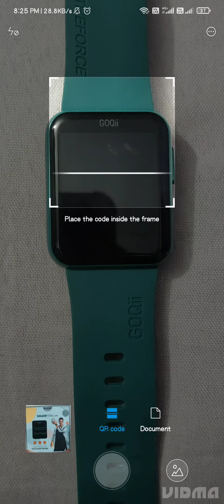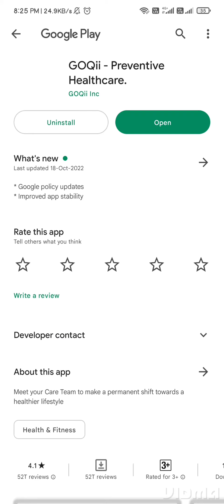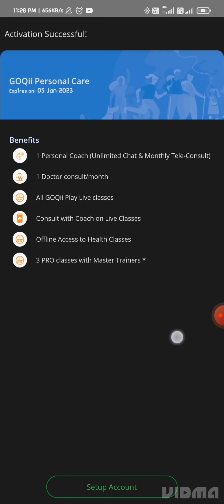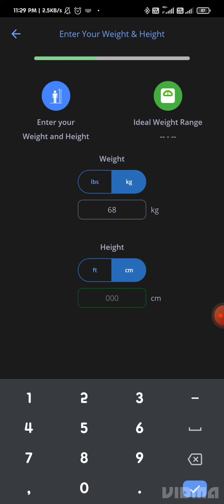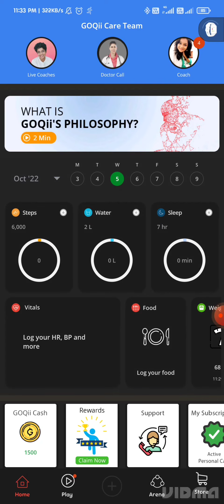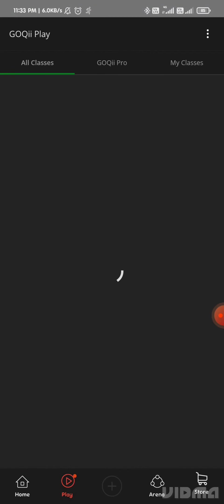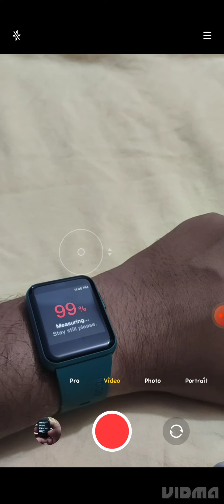GOQii Application Guide and Setup in Mobile With GOQii Smartwatch || GOQii App Installation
GOQii Application Guide and Setup in GOQii Smart Vital Lite Smartwatch || GOQii App Installation ||

दोस्तों इस वीडियो में मैंने गो क्वी की तरफ से आने वाली एप्लीकेशन गो क्वी GOQii को मोबाइल में इंस्टॉल करके गो क्वी स्मार्टवॉच, स्मार्ट वाइटल लाईट के साथ कनेक्ट करने का वीडियो बनाया है।

Best DSLR Camera Sony
Best DSLR Camera Canon
Best DSLR Camera Nikon
Best DSLR Camera Panasonic
Best GoPro Camera
Best Mic For Audio Recording Maono
Apple 20W USB-C Power Adapter (for iPhone, iPad & AirPods)
Redmi 108 cm (43 inches) 4K Ultra HD Android Smart LED TV X43
Lenovo IdeaPad Slim 3 10th Gen Intel Core i3 15.6"(39.62cm) FHD
AmazonBasics 6.5 kg Fully-Automatic Top Load Washing Machine
PTron 20000 mAh Lithium_Polymer Dynamo Zip Power Bank with 18 Watt Fast Charging, Black
Tecno Spark 8T (Atlantic Blue,7GB Expandable RAM, 64GB Storage)| 50MP AI Camera | 6.6" FHD+Display | 5000mAh
boAt Rockerz 255 Bluetooth Wireless in Ear Earphones with Mic
boAt Airdopes 121v2 True Wireless Earbuds with Upto 14 Hours Playback, Lightweight Earbuds, 8MM Drivers, LED Indicators and Multifunction
Best Book Rich Dad Poor Dad
Best Hair Spray
Best Tripod For DSLR
Best Tripod For Mobile
Best Selfi Stick
Best Dishwasher

JAI HIND